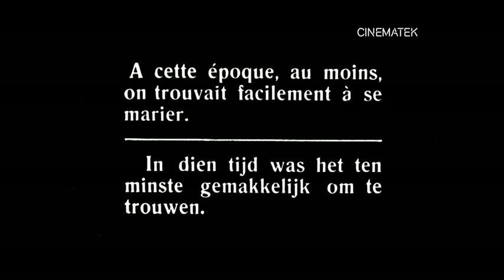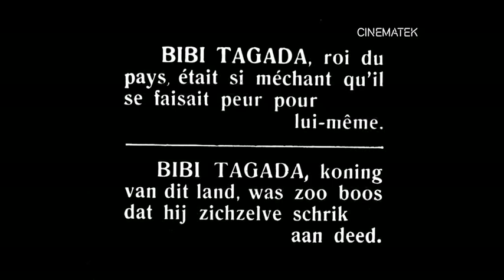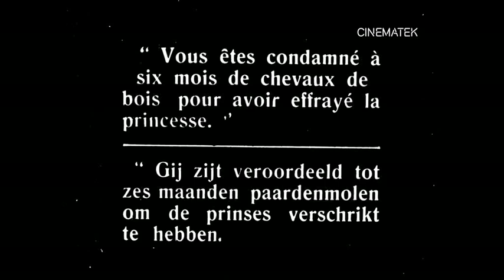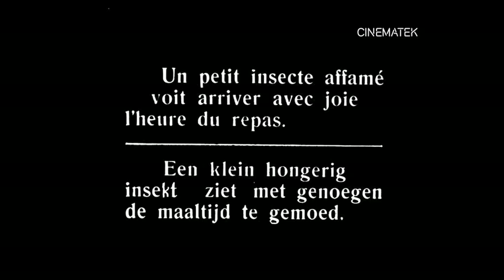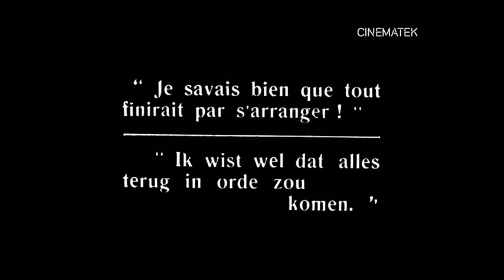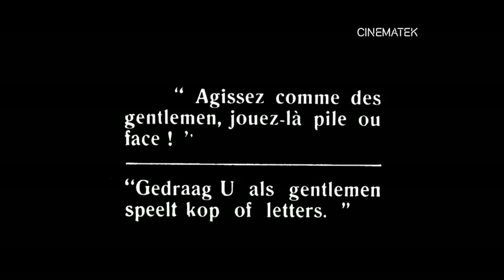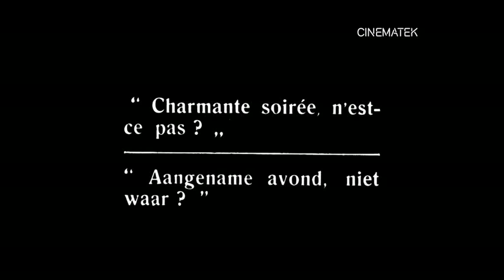When Clubs are Trump (Hal Roach – 1917)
Before his famous straw hat and round glasses character Harold Lloyd made shorts as Lonesome Luke. Luke was an opposite Chaplin. Wearing his typical tight pants, small shoes, waist coat and hat Luke became successful with the public but its creator was uncomfortable being a Chaplin caricature, so he created a new character wearing those glasses and becoming the boy next door that really made it. Harold was befriended with producer Hal Roach, who started producing films in 1915 with him as the star performer.